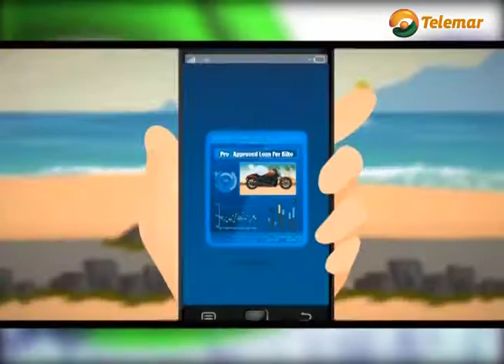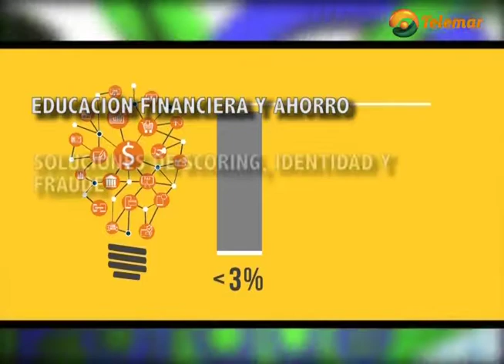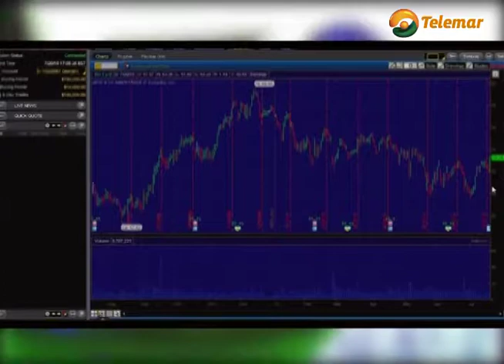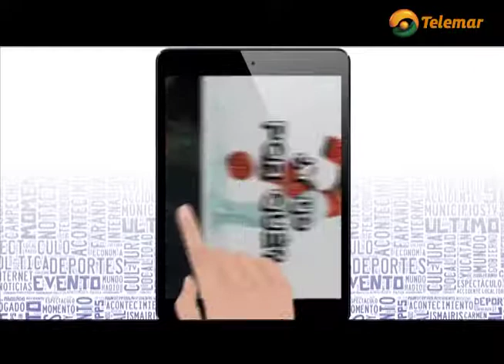¿Qué es el FINTECH?